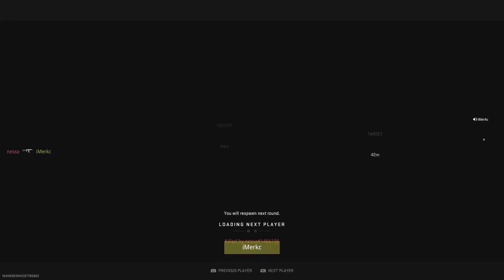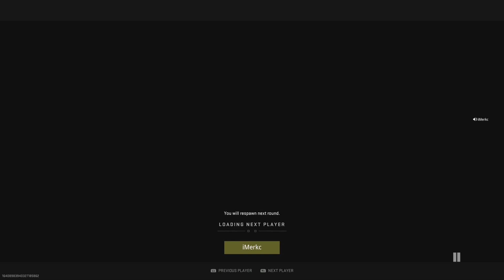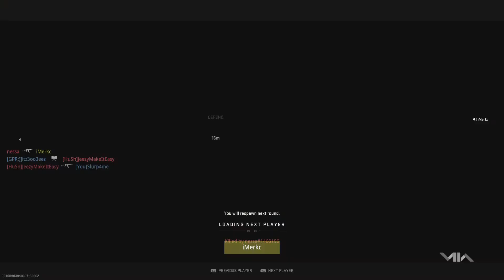Call of Duty: Modern Warfare II subscribe